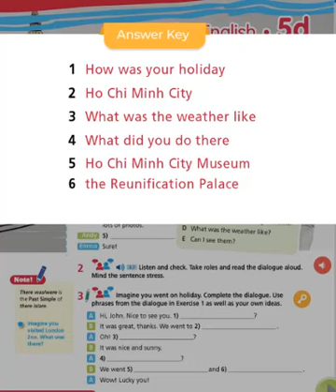(CD3 TRACK07) TIẾNG ANH 6 RIGHT ON Unit 5d Bài 2 Trang 93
SÁCH BÀI TẬP TIẾNG ANH 6 MỚI RIGHT ON (FULL CẢ NĂM)

GIẢI SÁCH BÀI TẬP - Unit 1Home and Places

Tiếng Anh 6 mới Right On Unit Hello (Giải Sách BT) Phần 1
CÁC BẠN CÓ THỂ THAM KHẢO BÀI UNIT 1 HOME AND PLACES TẠI ĐÂY: